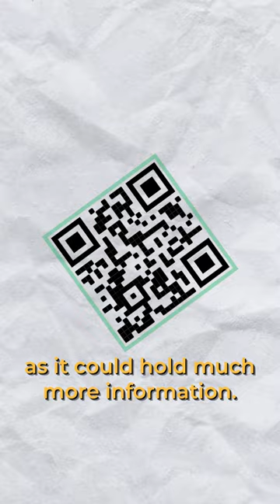How the QR Code was Invented | The Story of QR Code | Quick Response Code | Denso Wave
A QR code, short for "Quick Response" code, is a two-dimensional matrix barcode that can store a significant amount of information in a compact form.
Denso Wave's team, led by Masahiro Hara, developed the QR code as a two-dimensional matrix barcode that could store significantly more information than traditional barcodes. The design incorporated a unique arrangement of squares, which allowed the code to be scanned from various angles, making the scanning process faster and more reliable. The name "Quick Response" reflects the code's ability to be scanned quickly and accurately, even when scanned from unconventional angles.

1. What is a QR code?
A QR code is a two-dimensional matrix barcode that contains information in a pattern of black squares arranged on a white background.

2. How do I scan a QR code?
To scan a QR code, open your smartphone's camera app or a QR code scanning app. Point your camera at the QR code, and the app will automatically detect and decode the information stored in the code.

3. Can I create my own QR codes?
Yes, you can create your own QR codes using online QR code generators or specialized software. You input the desired information, such as a URL or text, and the generator will create a QR code for you to download and use.

4. Are QR codes secure?
QR codes themselves are not inherently secure, but the data they contain can be encrypted or secured. Some QR codes might lead to malicious websites or content, so it's important to be cautious and only scan codes from trusted sources.

5. What type of information can QR codes store?

6. Do QR codes require an internet connection to work?
QR codes themselves don't require an internet connection. However, if the QR code leads to a website, app, or online content, you'll need an internet connection to access that information.

7. Can QR codes be printed in any size?
QR codes can be printed in different sizes, but the smaller the code, the harder it might be to scan accurately. QR codes have a certain error correction capability, which allows them to be resized while still being scannable.